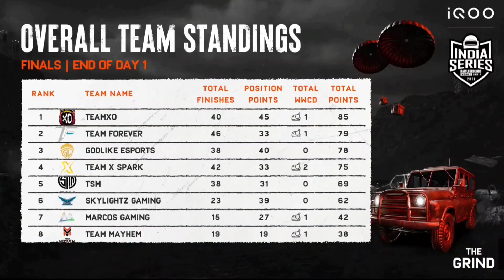BGIS OVERALL TEAM STANDINGS IN FINALS 🏆 | BGIS POINTS TABLE OF DAY 1 GRAND FINALS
HELLO FAM 💞

AND ALSO THANKS TO YOUR SUPPORT💝

ALL GAMING HIGHLIGHTS ARE HERE